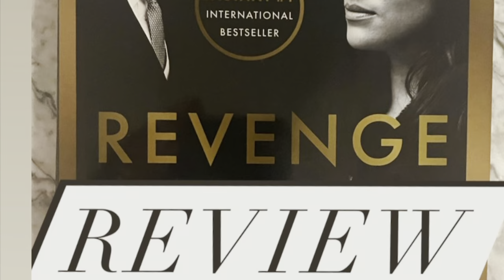Revenge Review #11: Meghan Kicks Yet One More Dear Friend to the Curb